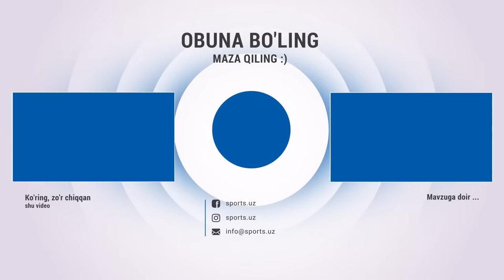UFC yulduzi Shavkat Rahmonov bo‘lajak jang oldidan Davron Fayziyevga intervyu berdi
UFC юлдузи Шавкат Раҳмонов бўлажак жанг олдидан Даврон Файзиевга интервью берди

UFC ярим ўрта вазн тоифасида қозоғистонлик Шавкат Раҳмонов (16-0-0) ҳозирда 9-ўринни эгаллаб турибди. Якшанба куни у Жефф Нил билан жанг қилади. Ушбу жанг олдидан Раҳмонов сайтимизга эксклюзив интервью берди ва Ўзбекистонда ўтган болалик даврини ёдга олди.

UFC жангларини сайтида рўйхатдан ўтиб томоша қилинг